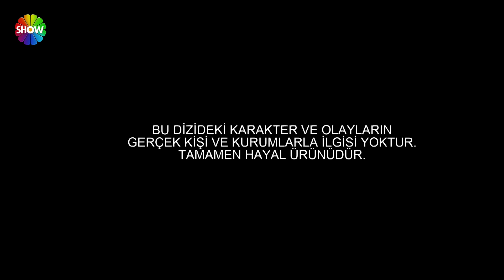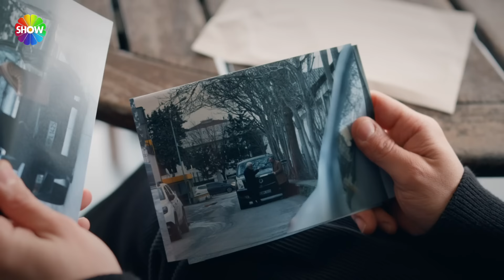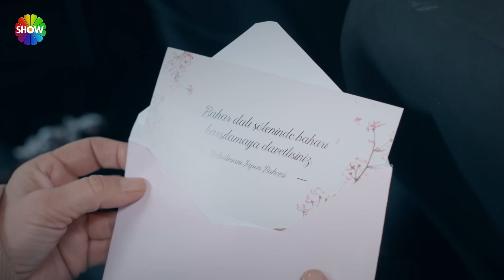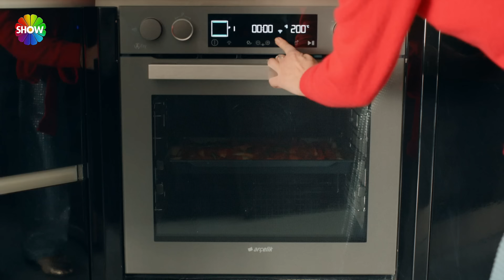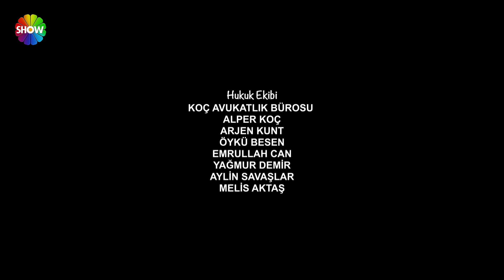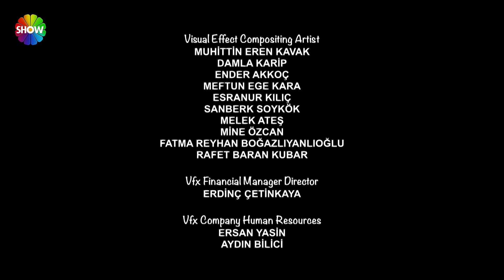Sandık Kokusu 15.Bölüm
Sandık Kokusu 15.Bölümünde; Adnan’ı bir kadınla sarmaş dolaş yakalayan Filiz, koşarak evden çıkar ve gördüklerini Türkan’a anlatır. Irmak ve bebeği için endişelidir. Adnan, Filiz’le durumu konuşmak ister. Gizli telefonlaşmaları duyan Irmak, Adnan ve Filiz’i bir kafede yakalar. Bu durumdan nasıl kurtulacaklardır?
Diğer yandan Dilaver, Hasan’ın emriyle Filiz’in giriş çıkış saatlerini haber vermesi için Ömer’le anlaşır. Filiz bindiği takside bahar dalı ve bir davetiye bulur. Gizli bir hayranı olduğunu anlar ve hoşuna gider.
Adnan, site içerisinde Irmak için lüks bir organizasyon düzenler. Herkes oradadır. Çok geç gelen Karsu ise herkesi şaşırtır.

OYUNCULAR
KARSU Özge Özpirinçci
FİLİZ Demet Akbağ
ATİLLA Metin Akdülger
REHA Necip Memili
OZAN Şahin Sancak
ŞÜKRAN İnci Şen
TÜRKAN Nalan Okçuoğlu
İPEK Arya Bozabalı
EKREM Emre Şen
GÜLAY Sedef Pehlivanoğlu
TILSIM Mina Akdin
KUZEY Sarp Kaan Altınçapa
SELİN Miray Yeral
IRMAK Meriç Aral
ADNAN Levent Can

ÖYKÜ VE SENARYO: Melis Civelek-Zeynep Gür
KREATİF DANIŞMAN: Zeynep Günay
YÖNETMEN: Nezaket Coşkun